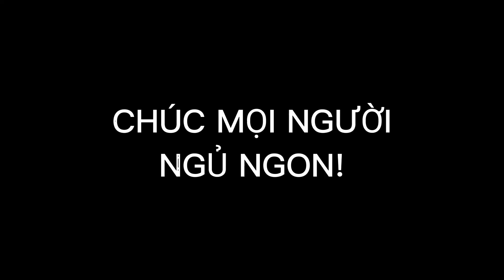TRONG ĐÊM MÙA THU